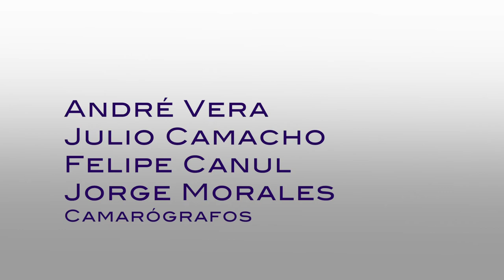Causa y Efecto - Cambios en el senado de la República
Tema: Cambios en el senado de la República
PGM 25